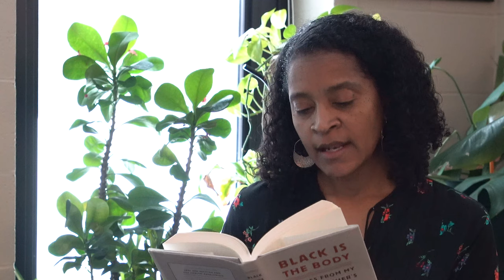Faculty Reads: Black is the Body by Emily Bernard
Emily Bernard, professor of critical race and ethnic studies and the Julian Lindsay Green and Gold Professor of English at the University of Vermont, reads an excerpt of her book, "Black is the Body: Stories from my Grandmother's Time, My Mother's Time and Mine."